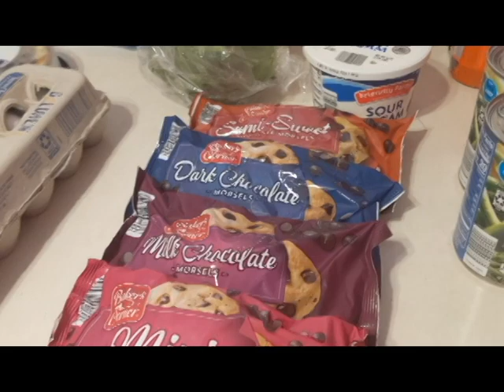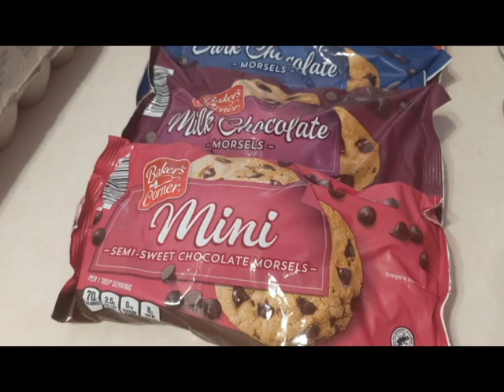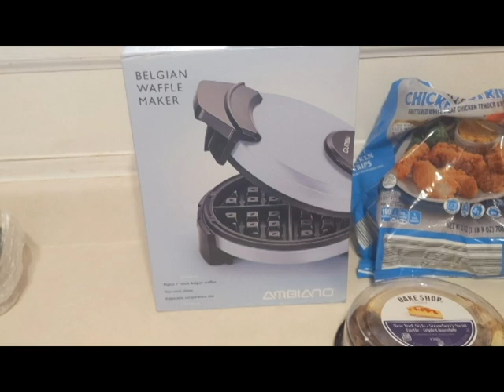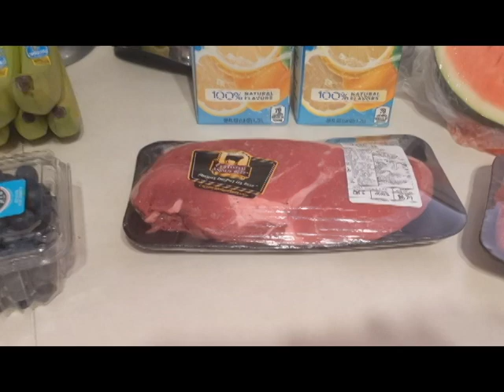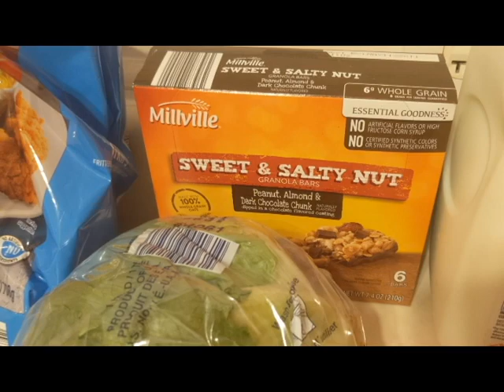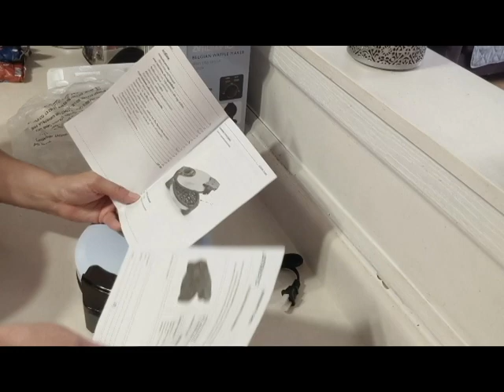UNBOXING Waffle Maker - GROCERY HAUL - ALDI & Butera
At ALDI, I bought a Belgian Waffle Maker (brand, Ambiano). The price was pretty decent. These waffle makers came out about two/three weeks ago.

I used to have a waffle maker many years ago (and, I had it for a long time) basically the same size as this new one. It was a brand name. Thing is, I didn't really use it much so, I got rid of it many years later. Every now and then, I wish I had a waffle. So, I decided to recently get one and, this one from ALDI is nice. Hopefully, it will last me a long time.

How often, if any, do you make waffles at home? Do you have a good recipe?